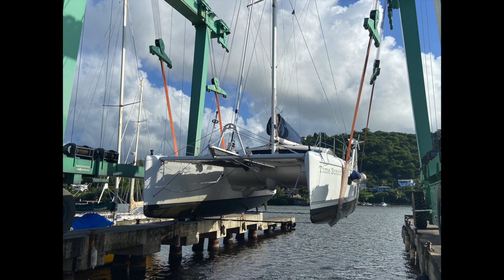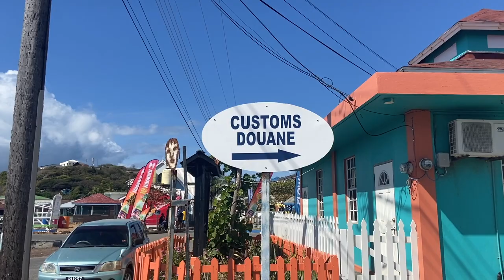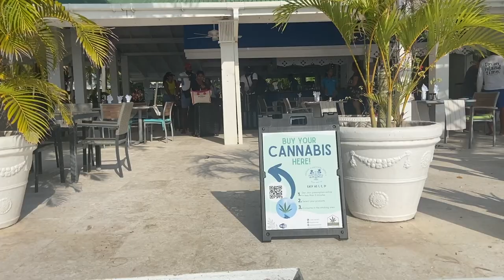If Only We'd Listened To Chris,,,, Eps 80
The insurance company wanted us north of 35 degrees by the first of June. The forecast wasn't so sure. Wait or Go? It wasn't a great forecast, in fact, it was probably better to wait, but then, I had a plan.

We're sailing around the world on Time Bandit, our Outremer 51 catamaran, when we're not out motorcycle touring.

We're Stuart and Anne, ex dinghy and keel boat racers now tooled up with a performance cat, making our way round the world. at up to 20+ knots.